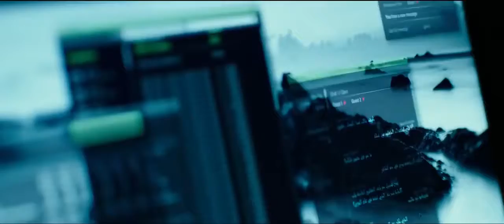American Assassin (2017) - Trailer Legendado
Trailer 2015
Trailer 2016
Trailer 2017
Trailer 2018

Tela Quente
Super Cine
Domingo Maior
Temperatura Maxima 19/02/2017

Últimos Trailers Adicionados 6

O Mentiroso (1997) - Sessão dá Tarde 31/03/2017 - Trailer -

Liga da Justiça (Justice League, 2017) - Teaser Trailer 3 "Flash" Legendado

Velozes e Furiosos 8 (The Fate of the Furious, 2017) - Comercial Legendado

Trair e Coçar é só Começar (2006) - Corujão 31/03/2017 - Trailer Nacional

72 Horas (2010) - Corujão 30/03/2017 - Trailer Legendado

Por um fio (2002) - Corujão 31/03/2017 - Trailer

Liga da Justiça (Justice League, 2017) - Teaser Trailer 4 "Mulher-Maravilha" Legendado

Guardiões da Galáxia Vol. 2 (Guardians of the Galaxy Vol. 2, 2017) - Trailer Final Legendado

Ganhar ou Ganhar - A Vida é um Jogo (2011) - Corujão 31/03/2017 - Trailer

Os Homens São de Marte... e É pra Lá que Eu Vou (2013) - Super Cine 01/04/2017 - Trailer

Sete Anos No Tibet (1997) - Corujão 01/04/2017 - Trailer

Liga da Justiça (Justice League, 2017) - Teaser Trailer 5 "Ciborgue" Legendado

Liga da Justiça (Justice League, 2017) - Trailer 2 Legendado

Gente Grande 2 (2013) - Temperatura Máxima 02/04/2017 - Trailer Legendado

Chamadas do Crime (2015) - Domingo Maior 02/04/2017 - Chamada

O Homem da Máfia (2012) - Sessão de Gala 02/04/2017 - Trailer Legendado

À Procura do Amor (2013) - Corujão 02/04/2017 - Trailer Legendado

As Aventuras do Capitão Cueca: O Filme (Captain Underpants, 2017) - Trailer Dublado

Homem-Aranha: De Volta ao Lar (Spider-Man: Homecoming, 2017) - Teaser Trailer 2 Legendado

O Melhor Amigo da Noiva (2008) - Sessão dá Tarde 03/04/2017 - Trailer

No Limite Do Amanhã (2014) - Tela Quente 03/04/2017 - Trailer

Meu Nome Não é Johnny (2008) - Corujão 03/04/2017 - Trailer

Liga da Justiça (Justice League, 2017) - Trailer 2 Dublado

Homem-Aranha: De Volta ao Lar (Spider-Man: Homecoming, 2017) - Trailer 2 Dublado

Um Grande Garoto (2002) - Sessão da Tarde - 04/04/2017 - Trailer

O Vidente (2007) - Corujão - 04/04/2017 - Trailer

Arte da Sedução (2014) - Corujão 04/04/2017 - Cena

It: A Coisa (It, 2017) - Teaser Trailer Legendado

A Ghost Story (2017) - Trailer Legendado

Mudança de Hábito 2 - Mais Loucuras no Convento (1993) - Sessão da Tarde 05/04/2017

Bons Costumes (2008) - Corujão 05/04/2017 - Trailer

Podecrer! (2007) - Corujão 05/04/2017 - Trailer

Valerian e a Cidade dos Mil Planetas (2017) - Trailer 2 Legendado

Planeta dos Macacos: A Guerra (2017) - Teaser Trailer 2 Legendado

Sempre ao seu Lado (2009) - Sessão da Tarde 06/04/2017 - Trailer Legendado

A Instituição (2011) - Corujão 06/04/2017 - Trailer

O Grande Dave (2008) - Corujão 06/04/2017 - Trailer Legendado

It: A Coisa (It, 2017) - Trailer Legendado

Missão Quase Impossível (2010) - Sessão da Tarde 07/04/2017 - Trailer Dublado

Matadores de Velhinha (2004) - Corujão 07/04/2017 - Trailer

Django Livre (2012) - Super Cine 08/04/2017 - Trailer

War Machine (2017) - Trailer Legendado

Game of Thrones (7ª Temporada) - Teaser Trailer 2 Legendado

Parada Inesperada (2013) - Corujão 08/04/2017 - Trailer Dublado

Depois da Terra (2013) - Temperatura Máxima 09/04/2017 - Trailer Legendado

Tiras, Só Que Não (2014) - Domingo Maior 09/04/2017 - Trailer Legendado

Planeta dos Macacos: A Guerra (War for the Planet of the Apes, 2017) - Trailer 2 Legendado

The Book of Henry (2017) - Trailer Legendado

Bad Ass: Acima da Lei (2012) - Corujão 09/04/2017 - Trailer Legendado

Do Outro Lado da Linha (2008) - Sessão da Tarde 10/04/2017 - Trailer Legendado

November Man - Um Espião Nunca Morre (2014) - Tela Quente 10/04/2017 - Trailer Legendado

Piratas do Caribe: A Vingança de Salazar (2017) - Comercial Legendado

Annabelle 2: A Criação do Mal (Annabelle: Creation, 2017) - Teaser Trailer 2 Legendado

Ilha do Medo (2010) - Corujão 10/04/2017 - Trailer Dublado

Minhas Seis Esposas (2009) - Corujão 11/04/2017 - Trailer

Foi Sem Querer (1997) - Corujão 11/04/2017 - Trailer

Rei Arthur: A Lenda da Espada (King Arthur: Legend of the Sword, 2017) - Trailer Final Legendado

Em Ritmo de Fuga (Baby Driver, 2017) - Trailer Dublado

Trair e Coçar é só Começar (2006) - Corujão 12/04/2017 - Trailer

O Mistério das Duas Irmãs (2009) - Corujão 12/04/2017 - Trailer

Homem-Aranha 2 (2004) - Sessão da Tarde 13/04/2017 - Trailer

Adrenalina (2006) - Corujão 13/04/2017 - Trailer

Annabelle 2: A Criação do Mal (Annabelle: Creation, 2017) - Trailer Legendado

A Múmia (The Mummy, 2017) - Trailer 2 Legendado

Thor: Ragnarok (2017) - Trailer Legendado

Fugindo da Morte (2008) - Corujão 13/04/2017 - Trailer

Epa! Cadê O Noé? (2015) - Sessão da Tarde